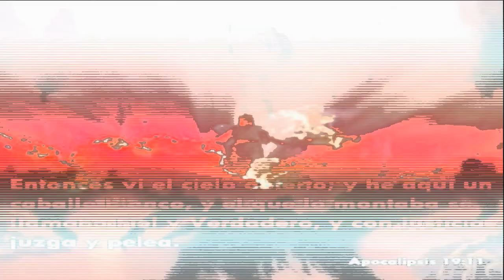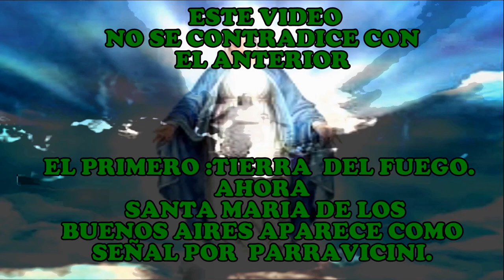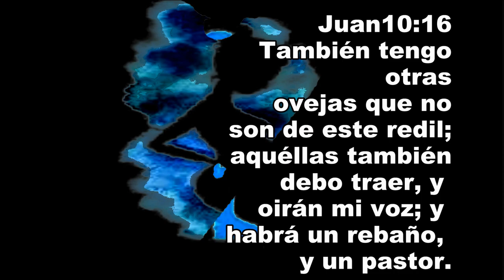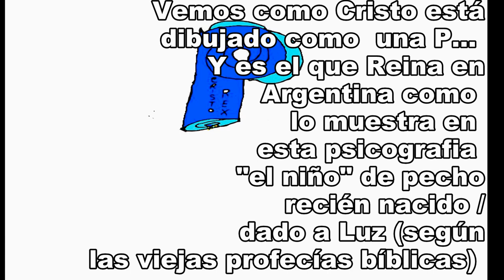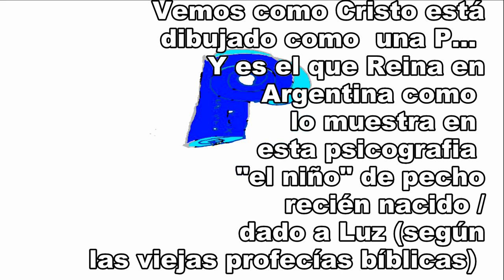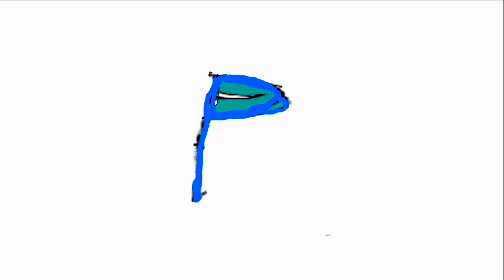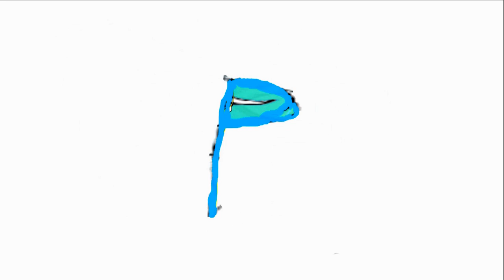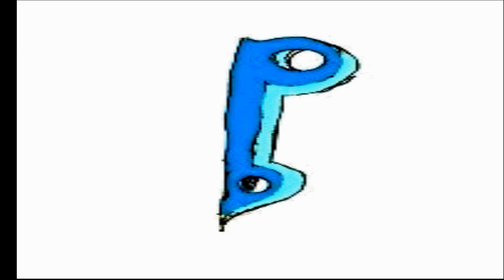profecias PARRAVICINI: SANTA MARIA DE LOS BUENOS AIRES. LA CLAVE""P"